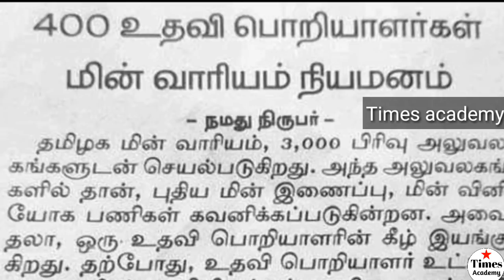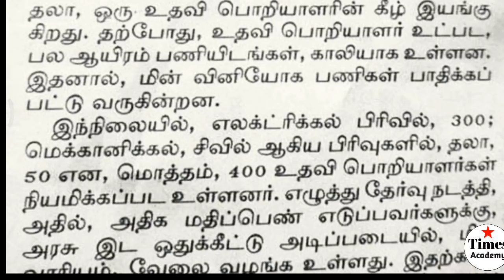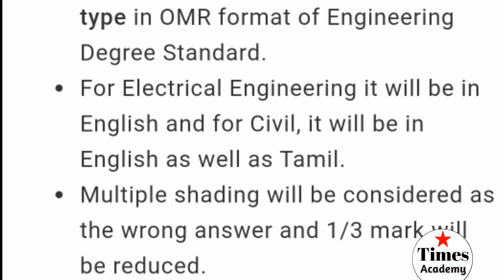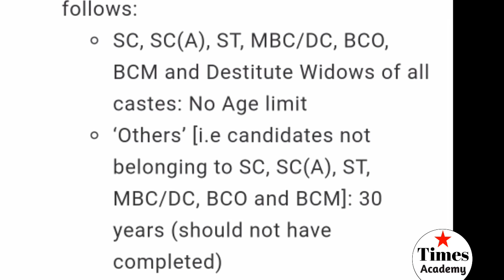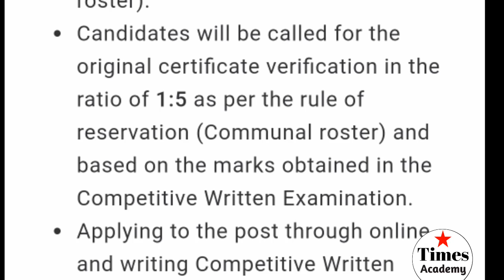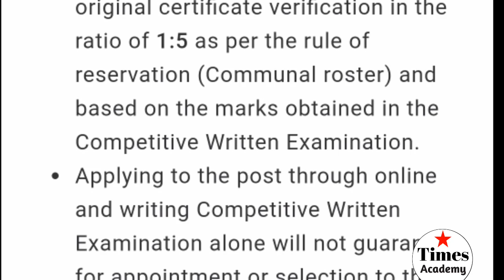தமிழ்நாடு மின்வாரியம் ஆட்சேர்ப்பு AE 400 post 2019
In this video we will discuss about tangedco Recruitment 2019 for Assistant engineering post : complete details given in this video.
Times Academy
Job notification in tamil